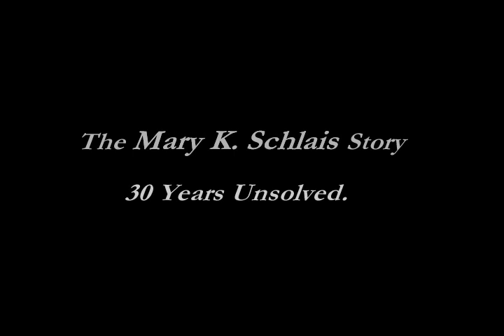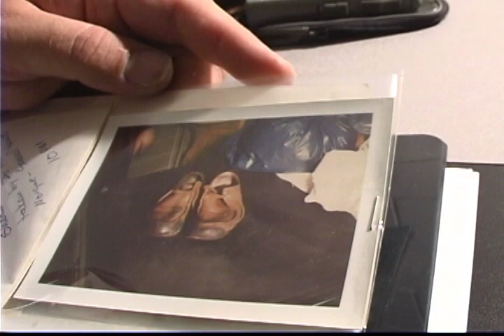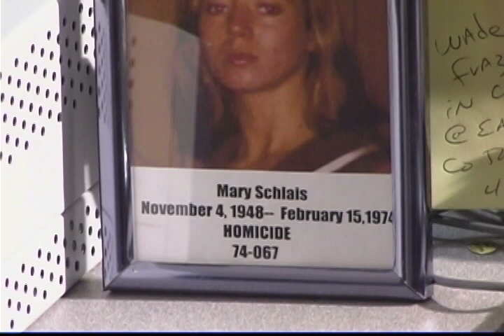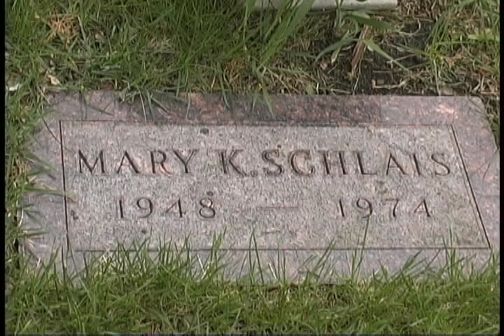Mary K Schlais - 30 years unsolved - trailer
Trailer for feature, Mary K Schlais 30 years unsolved.   independent film investigating a cold case murder in northern Wisconsin.